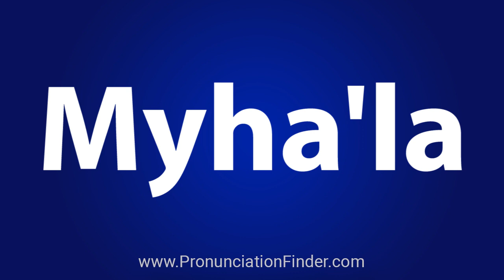How To Pronounce Myha'la